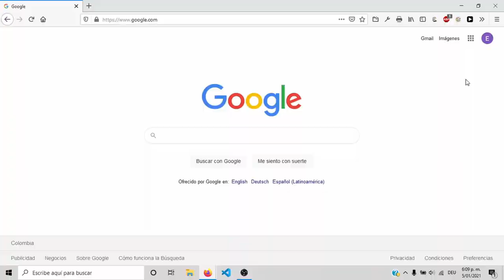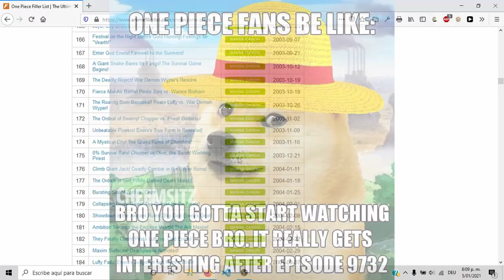Uno Shouldn't exist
Hey another epic lets play, streamed live
for some awesome gamer energy drink, I drink all the time.